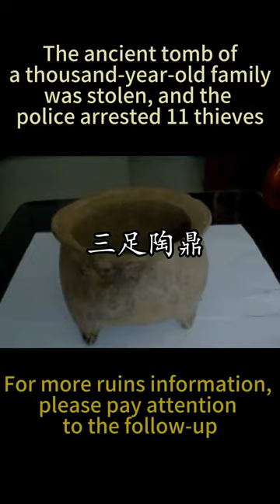The ancient tomb of a thousand-year-old family was stolen-YouTube shorts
The police discovered that the ancient tomb of a thousand-year-old family had been robbed by tomb robbers. The tomb robbers sold the cultural relics to multiple buyers. The police arrested all the tomb robbers and arrested 11 suspects. The picture shows the recovered cultural relics.

2020年6月14日，张家口市警察在工作中发现位于该市蔚县的一个全国重点文物保护单位杨赟家族墓地被盗掘，随后迅速展开全力侦办。目前，该市警方已将该盗墓团伙一网打尽，抓获犯罪嫌疑人11人，追缴涉案文物